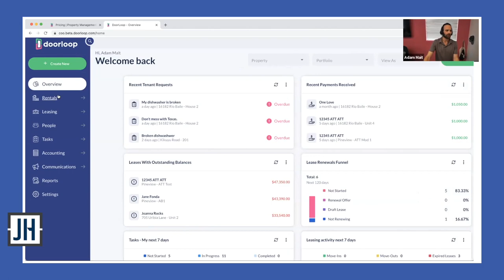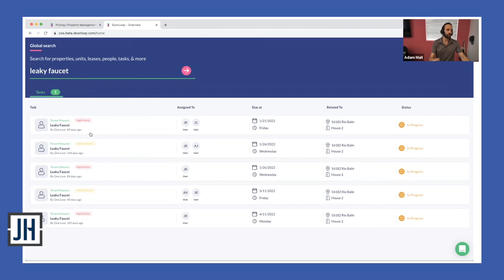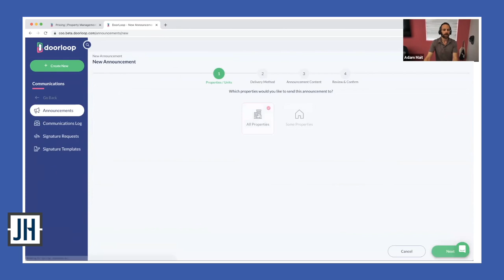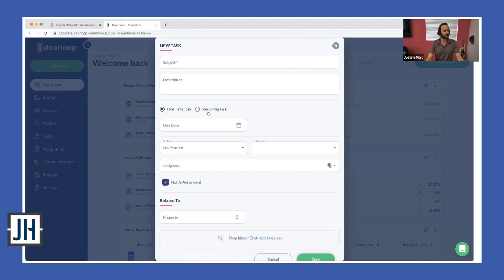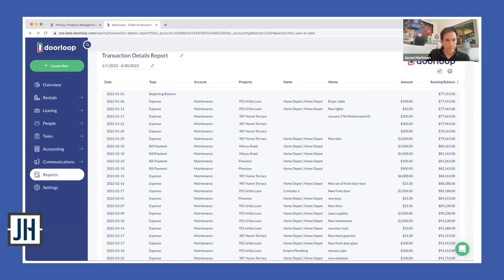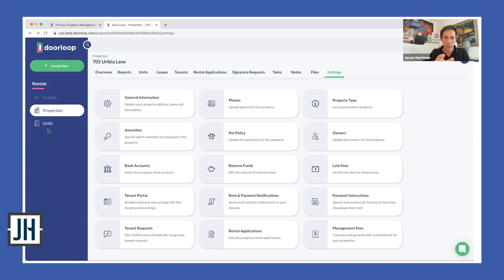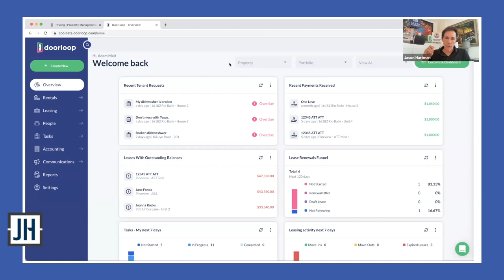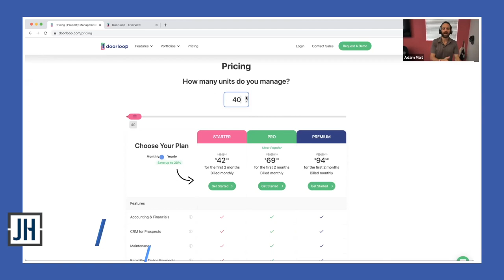Doorloop DEMO - Rental Property Management Software Made Easy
DoorLoop is the highest-rated property management software online that helps manage all your rental properties from one place. It’s an all-in-one software with all of the features you need to get more done in less time, save money, and grow your portfolio!

With DoorLoop you can accept rental applications online, sign lease agreements electronically, receive maintenance requests, manage and pay your vendors and accounting, and even list and market your properties on Zillow, Trulia, and other sites.

It also has a mobile app so you can stay on top of your portfolio from anywhere.

0:00 Welcome Adam Mait, Co-founder & Chief Operating Officer at DoorLoop Rental Property Management Software
0:52 DoorLoop has people logging in from over 100 countries and has thousands of users
1:48 What is unique about DoorLoop?
3:50 DoorLoop Demo
5:04 Dashboard and global search feature
7:08 Customizable reports to keep track of your portfolio
9:26 Tenant portal - a variety of easy to use features
11:00 Automating property management: rent payments, reminders, receipts, maintenance requests, work orders, etc
14:24 DoorLoop makes accounting easy
16:16 Are there rent payment fees?
17:48 DoorLoop's tenant screening function
18:29 Background and credit history check
19:29 DoorLoop integrates with multiple partners, including Zillow, Trulia, Zumper and many more
24:19 DoorLoop's pricing models
25:55 Learn more at DoorLoop.com